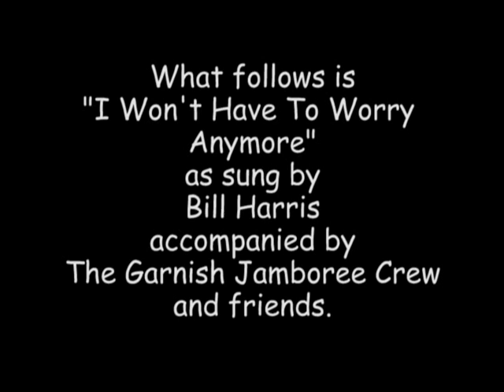I Won't Have to Worry Anymore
Gospel song sung by Bill Harris and accompanied by the Garnish Jamboree Crew at a Gospel Concert Benefit in Garnish, NL, for Dafodil Place, St. John's, NL